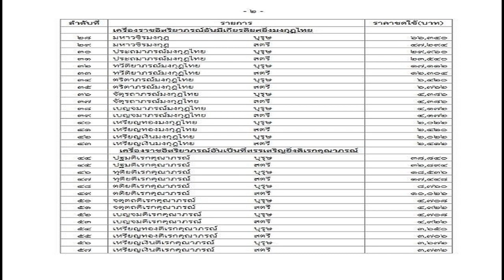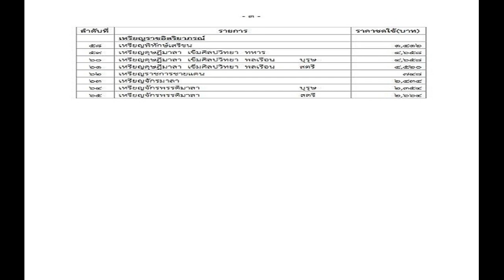'ประยุทธ์' ย้ำ อย่าลากไปอยู่ท่ามกลางความขัดแย้ง แจงชิงนายกฯ 'รทสช ' พูดไปแล้ว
‘ประยุทธ์’ ย้ำ อย่าลากไปอยู่ท่ามกลางความขัดแย้ง ยันพรรคร่วมรัฐบาลเดิม ไม่ได้คุยส่งชิงนายกฯ แจง ‘รวมไทยสร้างชาติ’ พูดไปแล้ว

เมื่อเวลา 14.30 น. วันที่ 7 ก.ค.2566 ที่ทำเนียบรัฐบาล พล.อ.ประยุทธ์ จันทร์โอชา นายกรัฐมนตรี และรมว.กลาโหม ให้สัมภาษณ์ภายหลังเป็นประธานในพิธีมอบรางวัลประกาศเกียรติคุณเป็น “ค่าของแผ่นดิน” ประจำปี 2565 ว่า วันนี้เป็นการมอบรางวัลให้กับผู้ที่ทำความดี ซึ่งแผ่นดินนี้เป็นแผ่นดินของคนไทยทุกคน ถึงเวลาเราต้องตอบแทนบุญคุณแผ่นดิน เพื่อทำให้คนบนแผ่นดินมีความเจริญเติบโต มีความพอเพียง มีอาชีพ มีรายได้ที่เหมาะสม

ซึ่งเราทำหลายโครงการและเป็นโครงการที่ช่วยกันทำหลายหน่วยงาน ตามสิ่งที่ตนเคยบอกอยู่เสมอคือการ เผื่อแผ่และแบ่งปัน ในเรื่องของการทำความดีกับคนอื่น ซึ่งจะตอบกลับมาเป็นกุศลให้ตนเองและครอบครัวมีความสุข มีความเจริญไม่ไปอยู่ในท่ามกลางความขัดแย้ง และไม่ไปทำให้เกิดปัญหาความขัดแย้งเกิดขึ้น ไม่ว่าจะพูดหรือทำอะไรก็ตามเป็นเรื่องที่ควรจะทำโดยเฉพาะในเวลานี้

ผู้สื่อข่าวรายงานว่า จากนั้น พล.อ.ประยุทธ์ กล่าวต่อทันทีถึงประเด็นทางการเมืองว่า ในเรื่องการเมืองมีอย่างเดียว วันนี้ทราบตั้งแต่เช้าแล้วได้มีการรับสนองพระบรมราชโองการในการแต่งตั้งประธานสภาและรองประธานสภาทั้ง 2 คน ซึ่งในฐานะรัฐบาลได้ทำตามขั้นตอนทุกประการไปด้วยความเรียบร้อยจนถึงวันนี้ ต่อไปคงเป็นเรื่องของสภาเรื่องของส.ส.ที่จะดำเนินการกันต่อไป ก็สุดแล้วแต่ว่าจะอะไรก็แล้วแต่ ก็เป็นเรื่องของมติต่างๆ

“ผมไม่มีคำตอบอะไรทั้งสิ้น ผมไม่ได้ไปยุ่งเกี่ยวอะไรทั้งสิ้นเลย ผมบอกไปตั้งนานแล้ว ฉะนั้นอย่าเอาผมไปอยู่ท่ามกลางความขัดแย้งใดๆทั้งสิ้นเท่านั้นเอง บ้านเมืองมันไปไม่ได้
จากนั้น พล.อ.ประยุทธ์ เดินออกจากโพเดี้ยมให้สัมภาษณ์ทันที
ผู้สื่อข่าวถามว่าพรรคร่วมรัฐบาลเดิมพูดคุยอะไรกันหรือไม่ พล.อ.ประยุทธ์ กล่าวว่า ไม่มี ไม่ได้พูดคุย

เมื่อถามว่าพรรครวมไทยสร้างชาติจะเสนอชื่อนายกฯหรือไม่ และยืนยันหรือไม่จะไม่มีการเสนอชื่อคนในพรรครวมไทยสร้างชาติ และเสนอชื่อคนในพรรคร่วมรัฐบาล พล.อ.ประยุทธ์ กล่าวว่า ก็เขาพูดไปแล้ว พูดไปแล้วไงเล่า